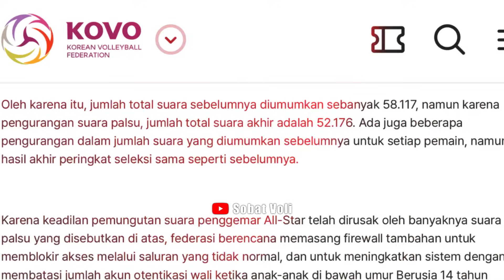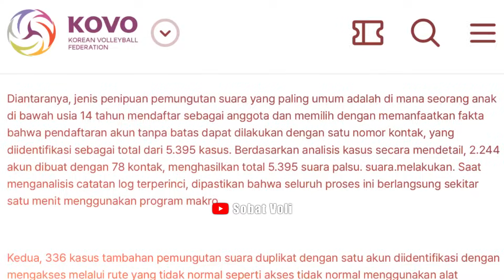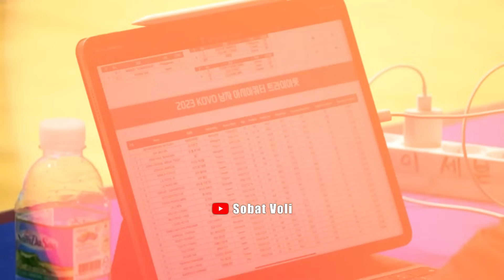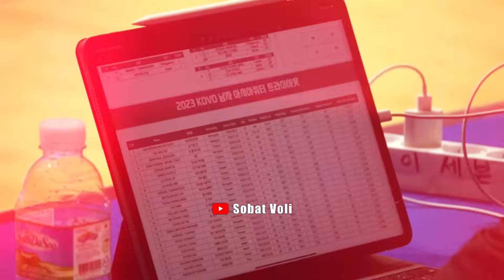REVISI BESAR²AN‼️ HASIL VOTING ALL STAR DIGANTI PEMAIN INI DAPAT SUARA TERBANYAK ALL STAR V LEAGUE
Megawati Hangestri Pertiwi Terpilih Masuk ke Tim All Star V League 2023/2024.

Megawati Hangestri Pertiwi
Megawati Hangestri liga korea
Megawati Hangetsri voli di liga korea
Megawati Hangestri Volleyball
Megawati Hangestri Red Sparks
Megawati Hangestri hari ini
Megawati Hangestri Terbaru
Live megawati hangestri hari ini di liga korea
Live megawati hangestri liga korea
Live megawati hangestri red sparks
Megawati hangestri lolos all star v league
Megawati hangestri all star v league
Pertandingan Megawati Hangestri Hari ini
Megawati Hangestri Ikut All Star V League
Hasil Voting All Star V League
Hasil Voting V League All Star
All Star V League 2023
Hasil All Star V League 2023
Korean Volleyball
Voli Liga Korea Selatan
Volleyball
Jadwal Liga Korea Selatan Putaran ke 3
Jadwal Voli Liga Korea
Jadwal Megawati Hangestri Liga Korea